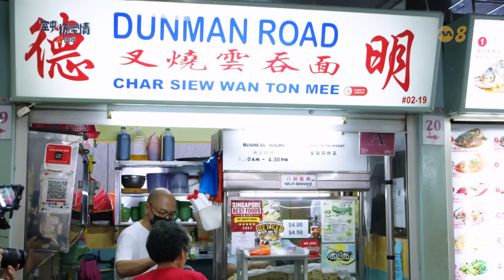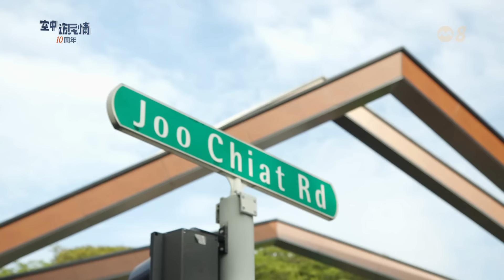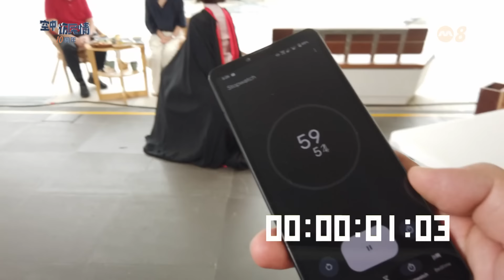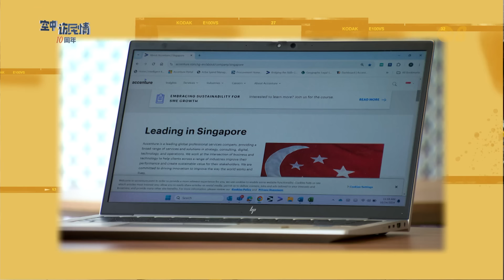空中访民情2024 | 老字号豆干包让陈诗龙医生“从小吃到大”！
人力部长陈诗龙医生是不折不扣的吃货！《空中访民情2024》第四集，他和主持人白薇秀一路吃到底。